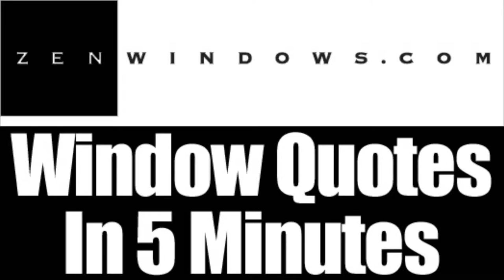Patio Doors Brown Deer WI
Customer-Driven Design

We offer the following types of replacement windows:

Awning windows
Bay windows
Bow windows
Casement windows
Double hung windows
Garden windows
Hopper windows
Picture windows
Round top windows
Slider windows